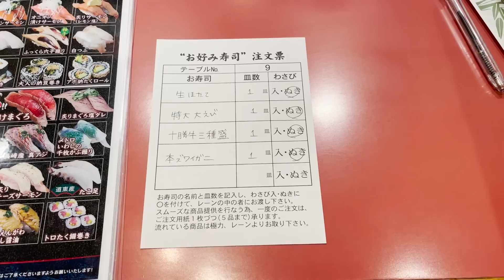【大量発生】すごい光景を目の当たりにした‼️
【耶奈/Instagram】

Hello！everyone！！
My name is Hollywood starの
冨士木耶奈(ふじきかな)です☆
きょうもWILD FISHINGチャンネルを
見てくれてありがとうございます٩(๑˃̵ᴗ˂̵)
していただけると嬉しいですっ☆
Twitter、Instagramも